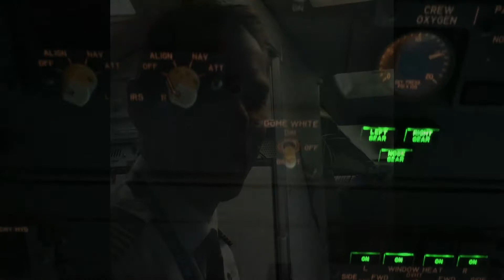Journey to the Top - Episode 13 - Final Episode!!!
Welcome to the final episode of Journey to the top. I want to thank mum and dad, and the Jarvis Family for our house sit. Especially dad for holding my camera.